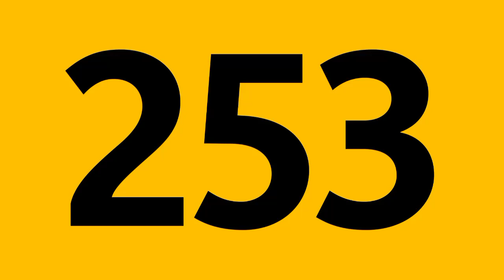'Bus 253 , direction La Courneuve - Aubervilliers RER"